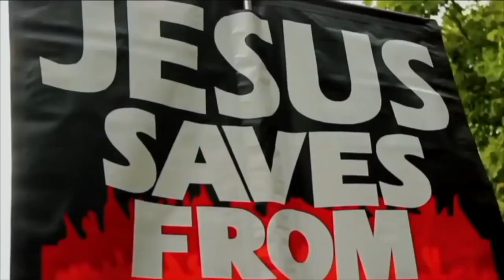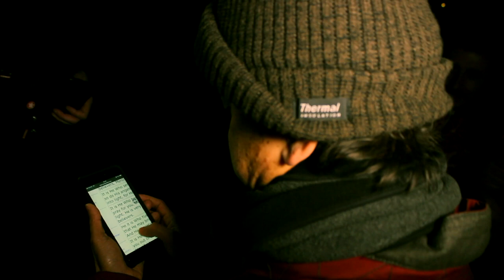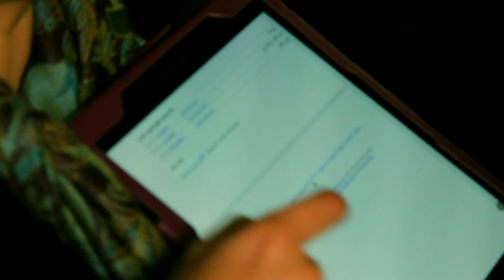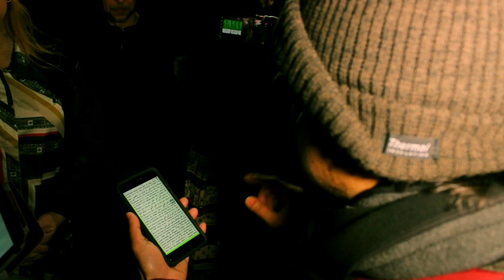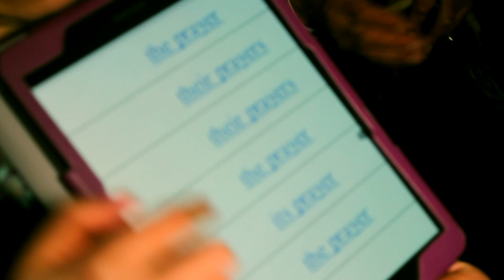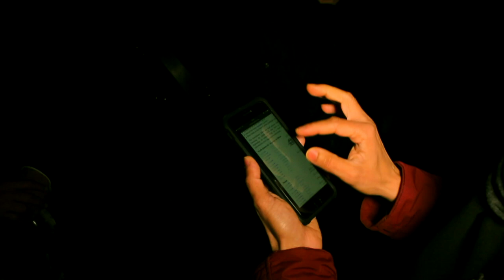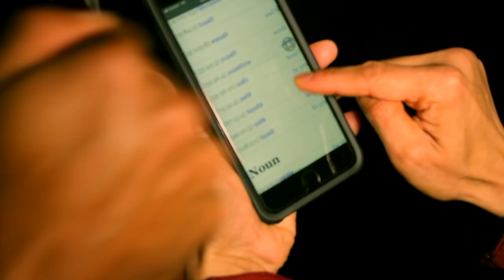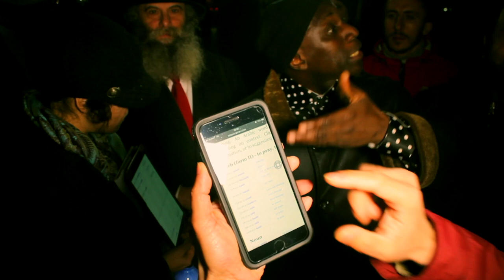A Jew confirms Allah Prays & sends Blessings to Muhammad | Speakers Corner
Shot & Edited: Soco Films
Post: Soco Studio
UK